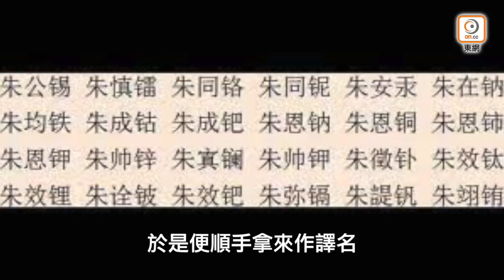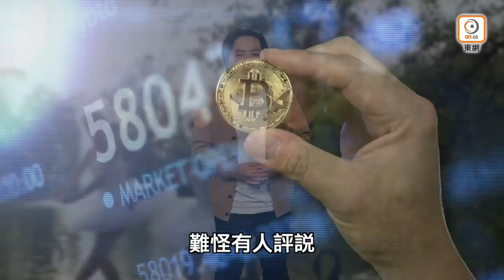【on.cc東網】東網評論：制裁俄國誅十族 揭破西人假面具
強盜就係強盜...

【東網評論：制裁俄國誅十族　揭破西人假面具】